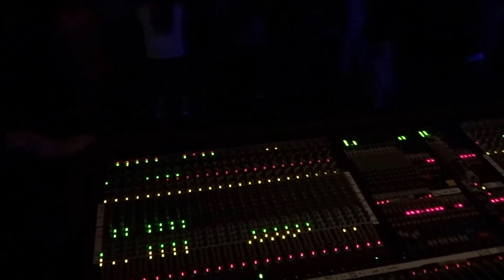LIVING COLOUR - Cult of Personality - Bogart's - 8/5/15